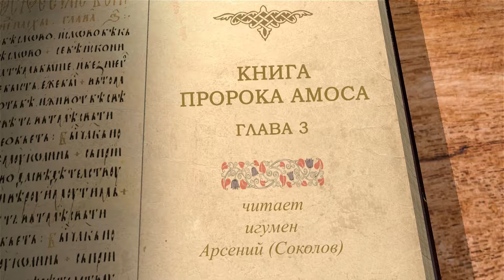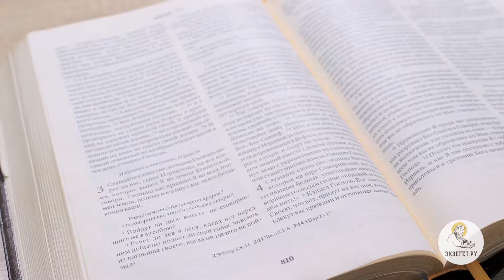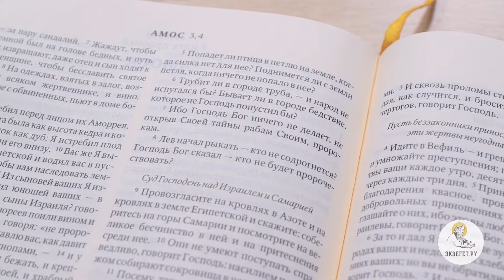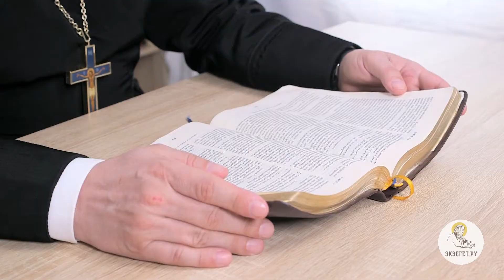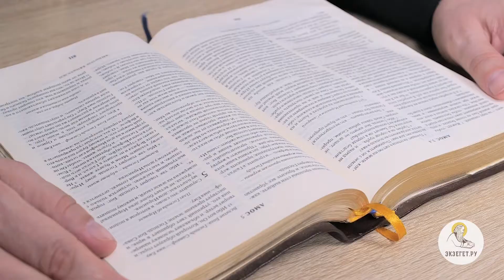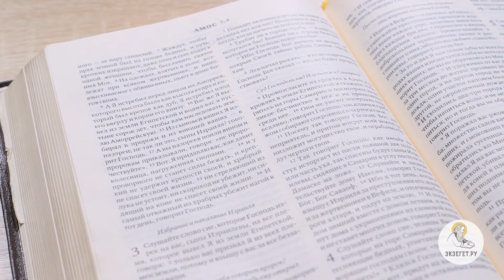Книга Амоса. Глава 3. Игумен Арсений (Соколов). Библейский портал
В сегодняшней лекции прочитаем 3-ю главу книги пророка Амоса. Господь произносит суд над Израилем. Говорит об отношении Израиля к Богу, воспоминает и грехи Самарии.